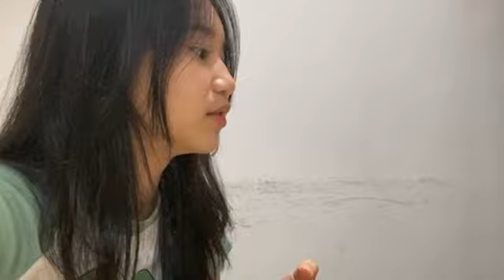Live Showroom Alya JKT48 - 9-6-23